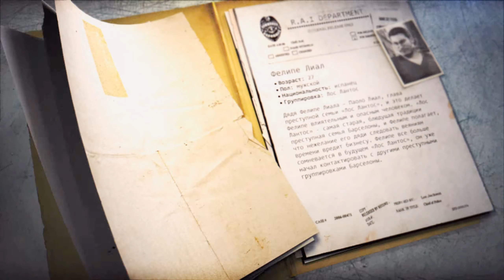Wheelman 03 прохождение walkthrough